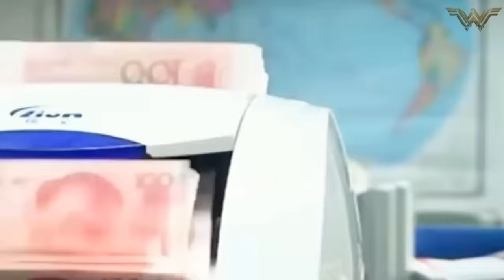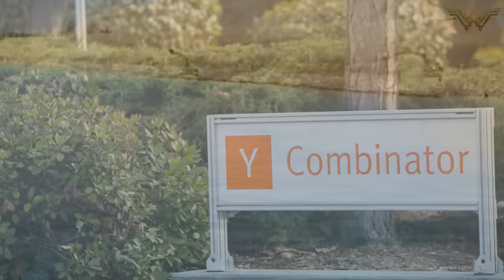China Created a Sea in the Middle of the Desert to Raise Seafood Yields Surprises the World